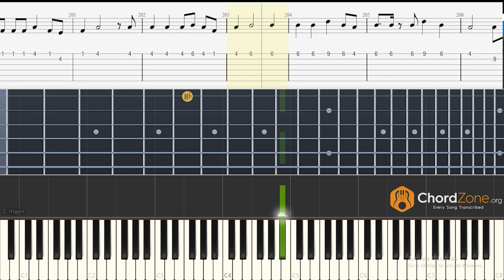Munbe Vaa | Sillunu Oru Kaadhal EASIEST WAY TO PLAY on Guitar! Tabs and Piano Notes - Tutorial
Learn to play the song Munbe Vaa on the guitar and piano with tabs and notes.

The slowed version starts at 3:48
The original song is in Bb Minor Key with a bpm of 135.

 This song was requested by Sujith.

Timestamp
0:00 Original Tempo
3:48 Slowed Tempo